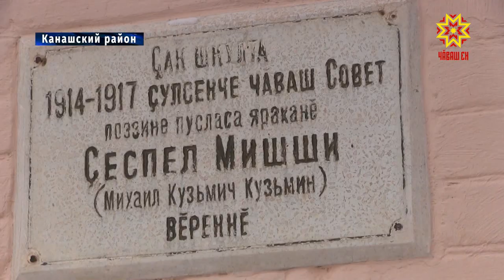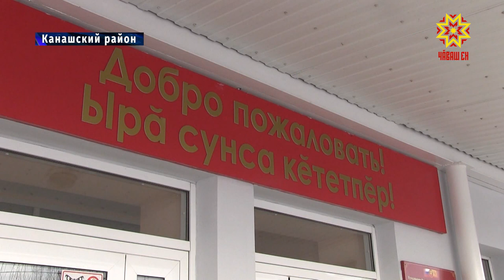Старейшему образовательному учреждению республики исполнилось 200 лет.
Известные военные, ученые, педагоги, видные деятели науки и искусства — все это выпускники  Шихазанской  средней общеобразовательной школы. На днях  старейшему образовательному учреждению  республики исполнилось 200 лет.